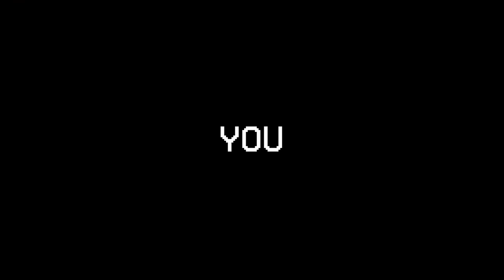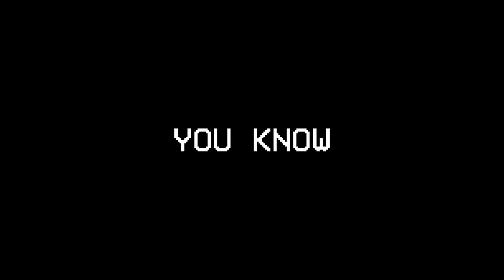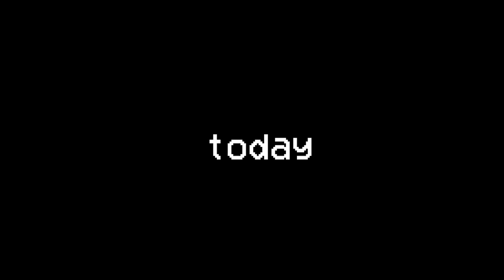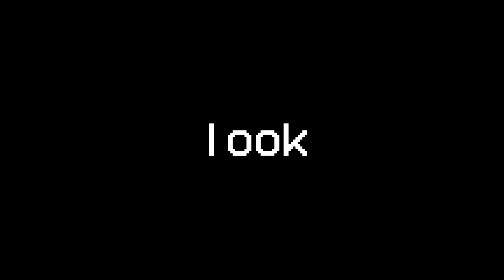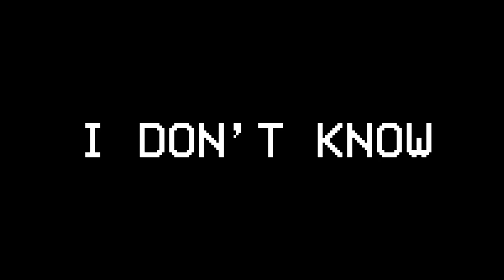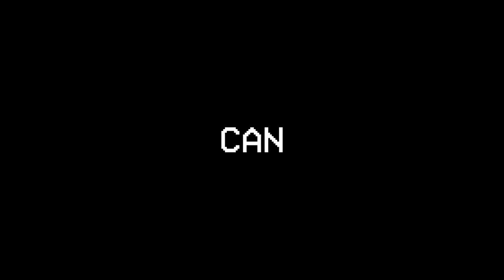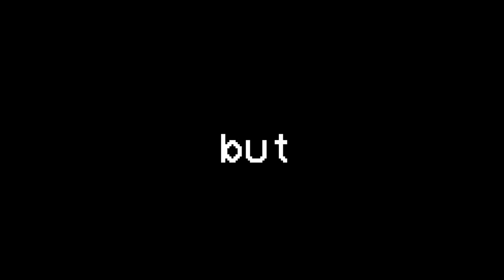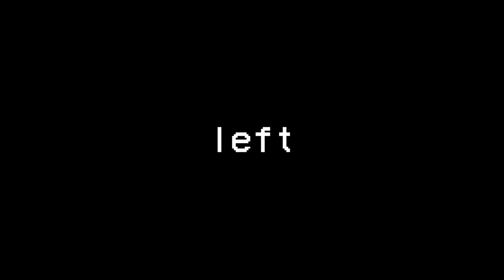I Pranked My Friends as Secret Mobs in Minecraft!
Today, In this Minecraft world I morph into EVERY SINGLE SECRET ANIMAL MOB in Minecraft! and then I pranked my friend as those animals in Minecraft by Morphing Into Animal Mobs to Prank My Friend Because with this Secret Custom Animal OP BOSS Mob Mod I Fooled my friend in Minecraft! and then I Became ALL ANIMALS In Minecraft! so I tried to prank my friendfs who was trying to beat the game! Will the prank word? or will Razz find out it's me? Watch to the end to find out! - Minecraft Trolling Pranked

Inspired by Carty and Smirky Cloudy Kio Cobey Crafty Maizen Omziscool Kory

Like Carty and Smirky Minecraft and Cash and Nico Minecraft Prank and Pranked videos, like Omziscool and Kory Minecraft Trolling, This Morphing Into OP BOSSES To Prank My Friend inspired video is made for Minecraft Enjoyers :)